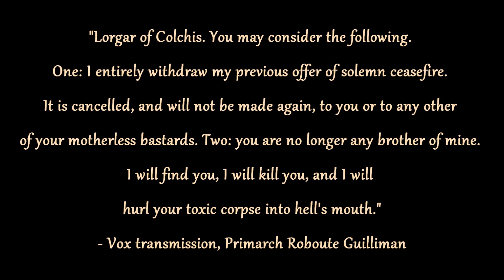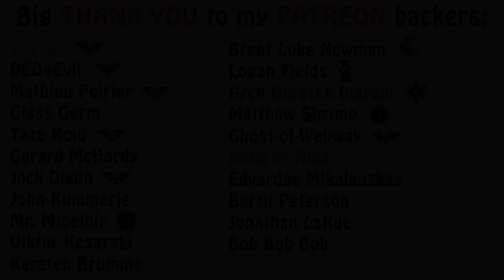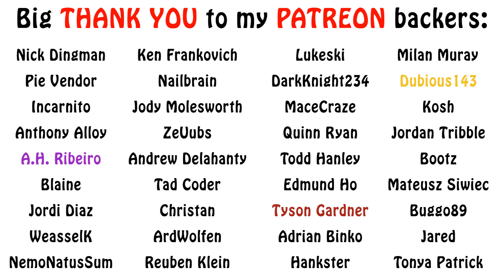Warhammer 40k Lore - The Battle of Calth, Defenders in Orbit (Part 4)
In this fourth episode on the Battle of Calth, we talk a bit about the defense given by the Solar Auxilia on the defense platforms around Calth. Enjoy!!!